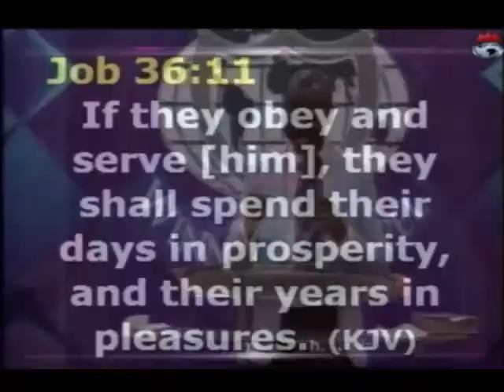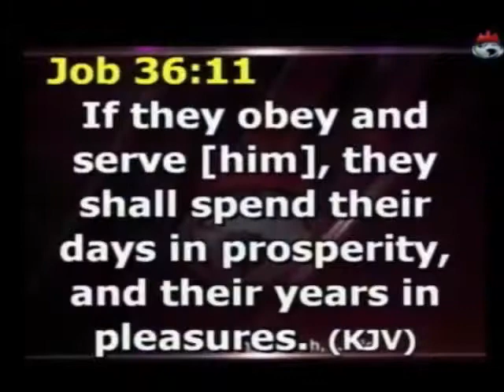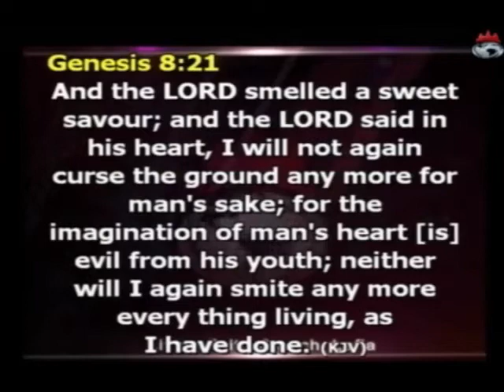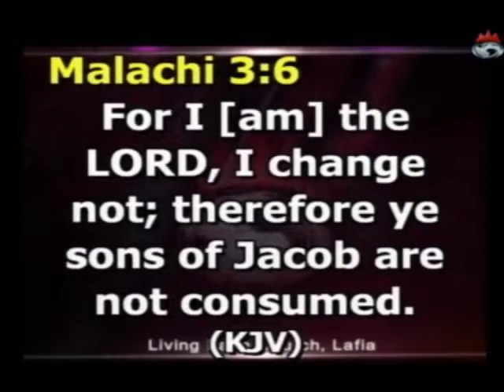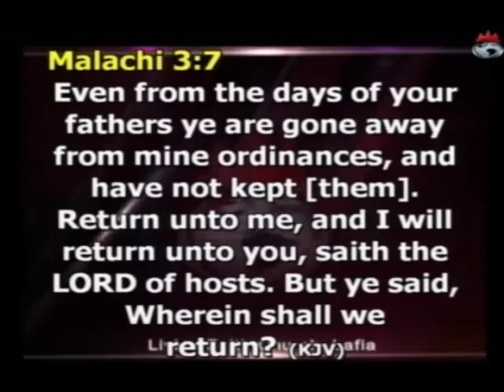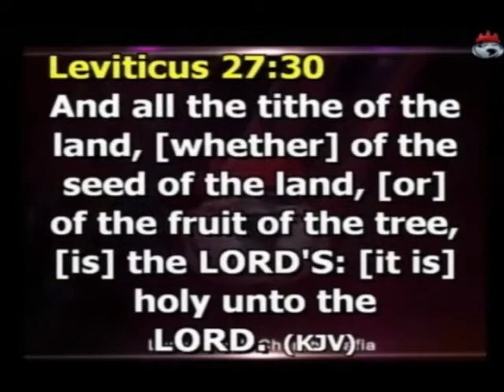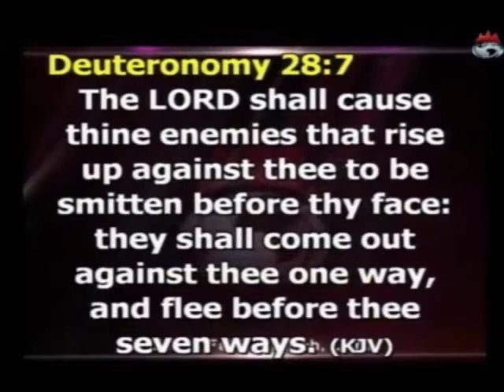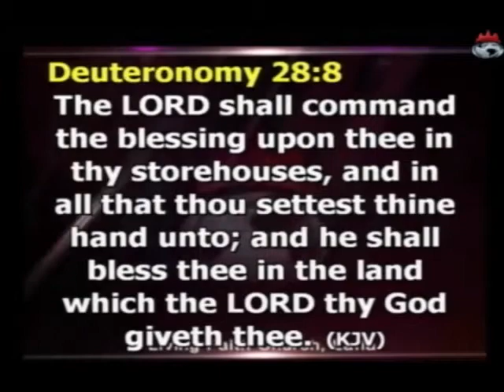Gateways to Financial Fortune Part 1A by Pst Anthony Amaefule 24/09/17